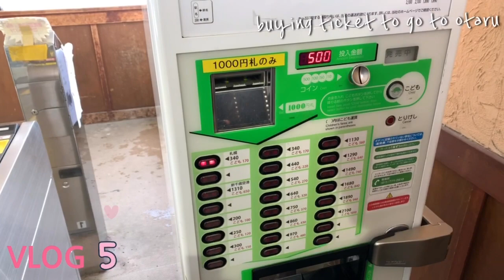FREE WINTER TOUR of OTARU CANAL CRUISE 2020 | Andrea iya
1,200YEN